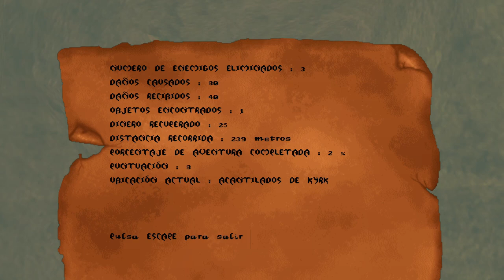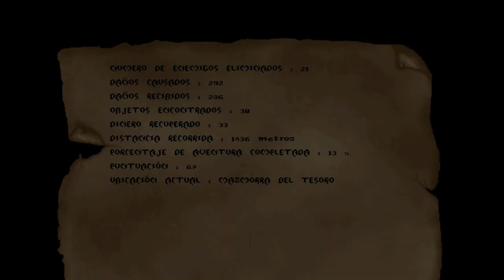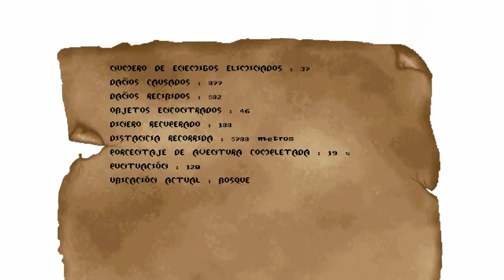Asghan: The Dragon Slayer - Full Gameplay - Part 1 (Widescreen HD 1080p)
4:03 Message #1:               WARNING.

Possible threat of landing on Kyrk of a human
called Asghan, known as the man with the
arm of fire.

He is about six and a half feet tall and wears
metal armour on his left arm.

He is dangerous and must be eliminated on sight.

Increase surveillance.

Carelessness will be severely punished.

Signed : Morghan the Spiteful

7:34 Message #2: Brown mushroom : poisonous, used for magic

Red spotted mushroom : edible

Green mushroom : only for magic

9:47 Fiona says: Hello, handsome warrior !

I am Fiona, the fairy who speaks and goes.

Listen to my song, it's about the Lights of Truth:

Uncle Morghan is bad; he has invaded the
isle of Kyrk

Uncle Morghan is a thief; he has locked away
his treasure in a great dungeon

Uncle Morghan is cunning; he has confided his
riches to the lizards who don't like money, and
to the Jester, the magician who can travel
through space
3, 4, 1, 5, and Uncle Morghan's treasure is yours.

See you soon my great hunter.

The saying of the day is: When birds fly low,
bad news will follow.

16:49 Message #3:              General alert.

Challenge the one called Asghan at the Great Door.

All guards of both towers in position for combat.

Deactivate the cave's teleporter.

Reactivate the Morgula lights in the dungeon.

19:27 Morgula, the witch, says: Greetings maimed one.

You seem quite honourable with your scrap iron arm,
but I don't know if I can trust you.

So many are after my potions these days.

I will spare your life, maimed one, but make sure
not to go rummaging around my house, or your other
arm might get scathed.

In any case, the key is hidden, and my singing
skulls remain as a precaution.

Don't linger for too long around here, maimed one.

24:52     Metamorphosis

   1 shell
   1 demon's horn
   1 hobbit's ear
   3 dragon hearts
   1 rat

35:37 Message #4: The two booby-trapped levers are the two in the
middle of the row of four.